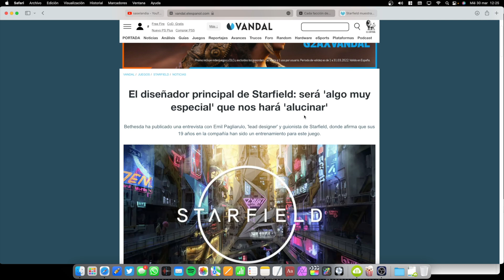STARFIELD - ¿EL MEJOR JUEGO DE LA HISTORIA? - GOTY UNIVERSAL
STARFIELD saldrá si todo va bien el 11 de noviembre de 2022. EL hype generado por este videojuego está alcanzando si no ha superado ya a las de Cyberpunk en su día ¿Vivirá para lograr la gloria?